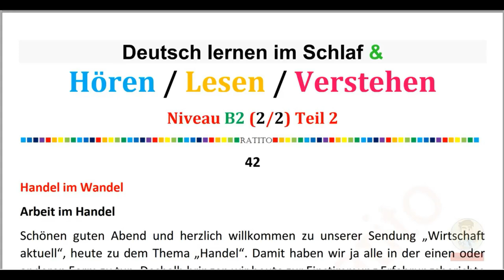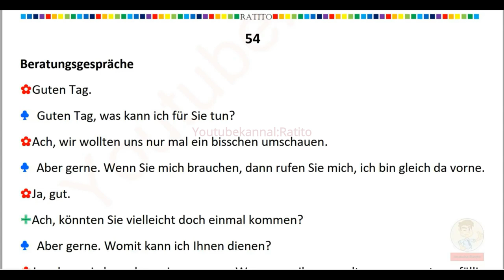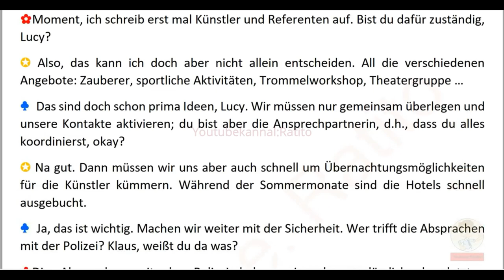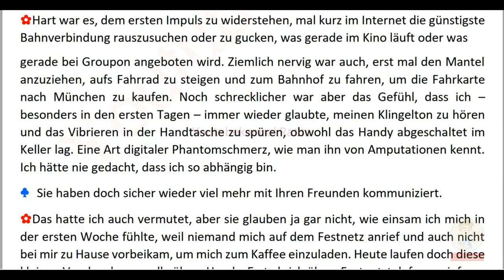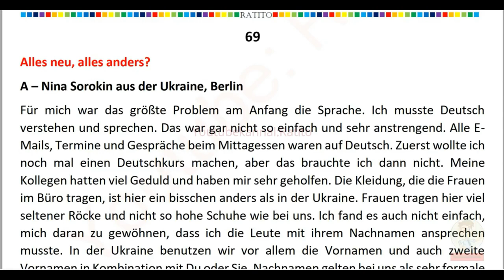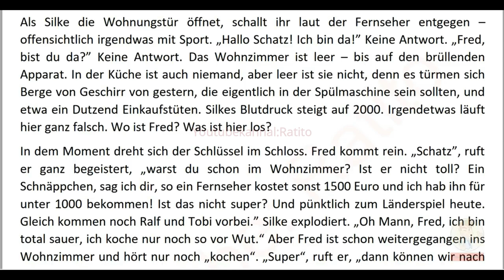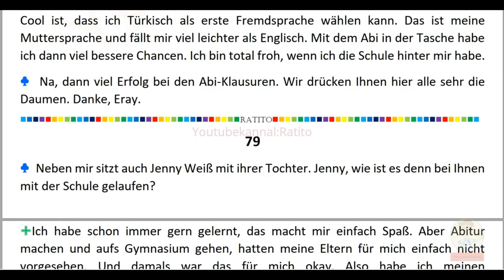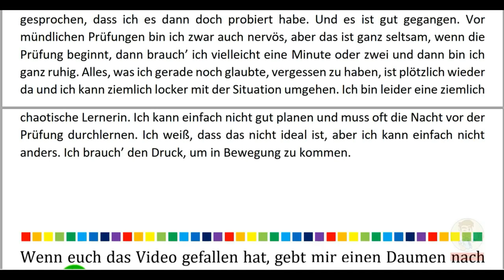Deutsch lernen im Schlaf & Hören Lesen und Verstehen Niveau B2 - 4 (25)